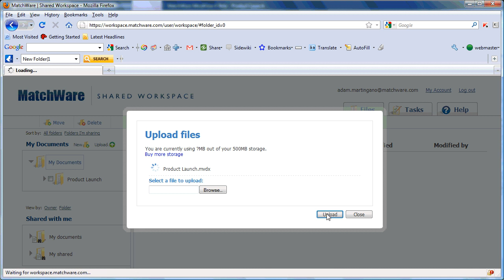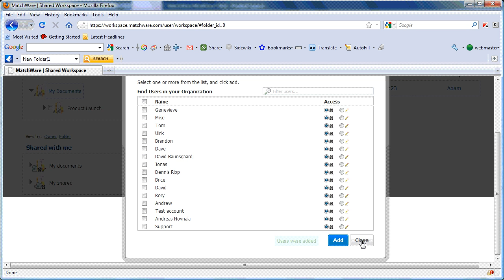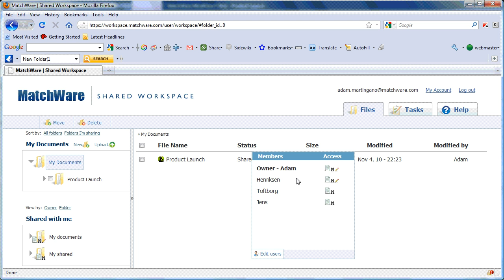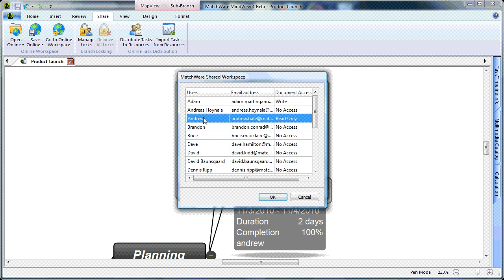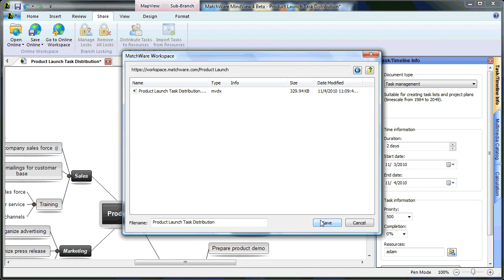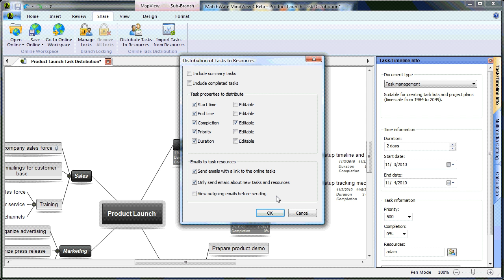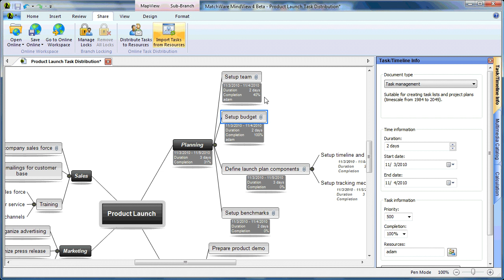MatchWare Shared Workspace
- MatchWare Shared Workspace is a new service to improve team collaboration. A trial of MatchWare Shared Workspace is included in the new MindView 4 demo software.